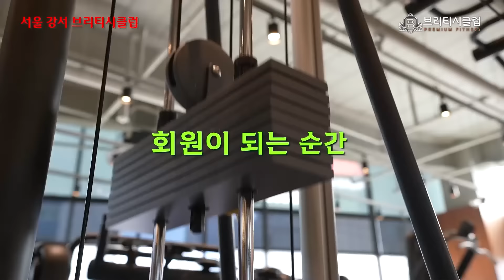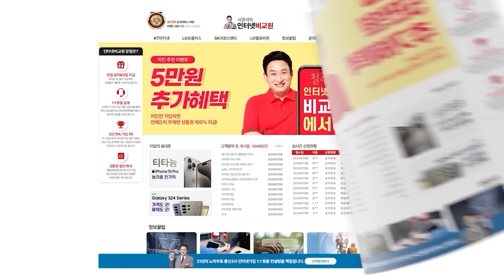[고수의전략] “윤석열은 권력 서열 2위도 아니다” 박근혜 권력 서열 밝혔던 박관천의 폭로 시작됐다!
[고수의전략]
■진행 : 전계완 스픽스 대표
■출연 : 박관천 전 청와대 민정수석실 행정관